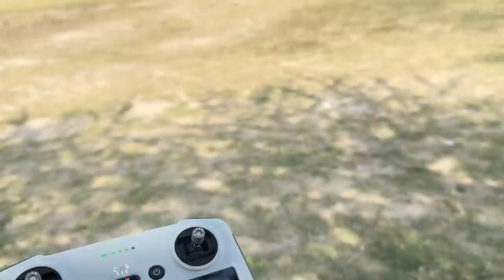Cricket Match Haar Gye 😱 FIGHT Hogyi Yarran Vich…